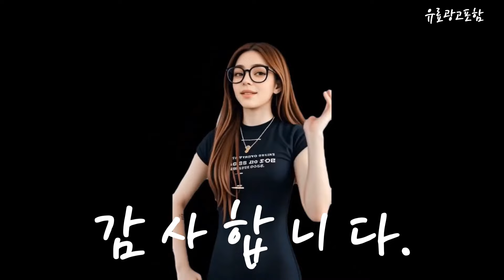발렌시아원피스 Top10!! 요즘 인기있는 발렌시아원피스 구매 가격 평점 후기 비교 총정리!!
❤️❤️❤️ 요즘 인기있는 발렌시아원피스 구매 가격 평점 후기 비교 총정리해 보았어요!! ❤️❤️❤️

[00:06]
10위. ELLE PARIS 여성용 돌먼슬리브 원피스 [25,170원]

[00:11]
9위. 부잣집 부인 기질 플라워 원피스 아이스 모조 [15,900원]

[00:17]
8위. 태그 쉬폰 플로럴 원피스 2종 택 1 [16,510원]

[00:23]
7위. 무자크 DP03 발렌시아 원피스 MO4WOP11 [58,000원]

[00:28]
6위. 무자크 무자크발렌시아원피스MO4WOP11 [53,940원]

[00:34]
5위. 무자크 DP03 발렌시아 원피스 MO4WOP11-57F [58,000원]

[00:40]
4위. 발랜시아 원피스 M242JOP411 /민트 [69,460원]

[00:45]
3위. 여름 플라워 꽃무늬 루즈핏 빅사이즈롱원피스 하객 해외여행 [26,900원]

[00:51]
2위. 무자크 충주모다MO4WOP11(발렌시아원피스) [58,000원]

[00:57]
1위. 에버리씽 여성 카라넥 빅사이즈 반팔 폴로 미디 [33,500원]